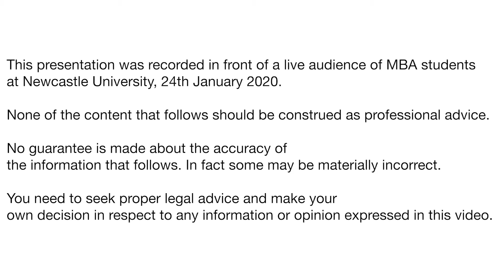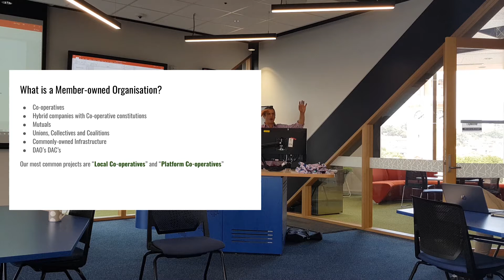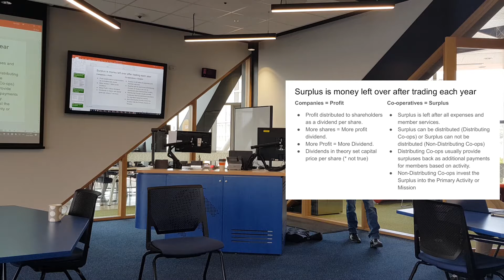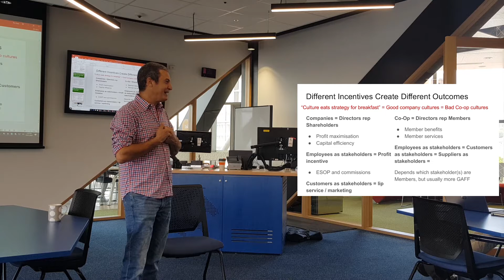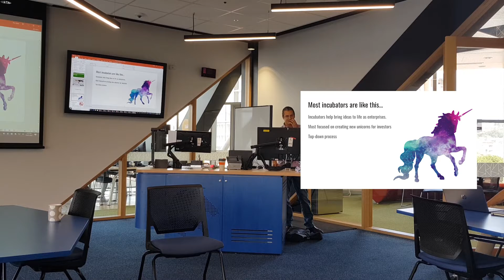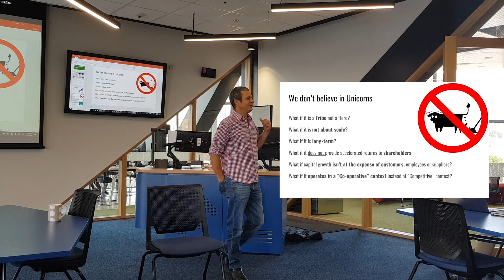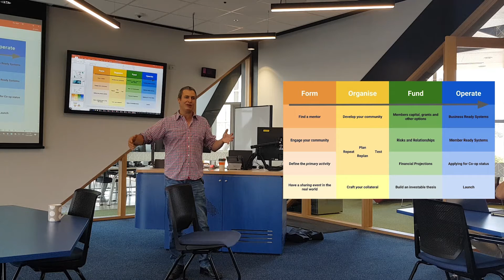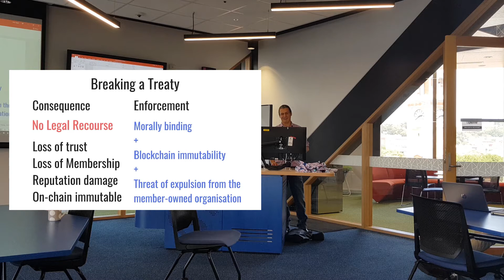UoN MBA and Post Grad Legal Coop Lecture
Andrew Ward delivered a session to the University of Newcastle as part of the Corporate Power and Accountability – Pathways to Socially Sustainable Business course for MBA and Post Graduate Legal Studies students.  This is the recording of that session